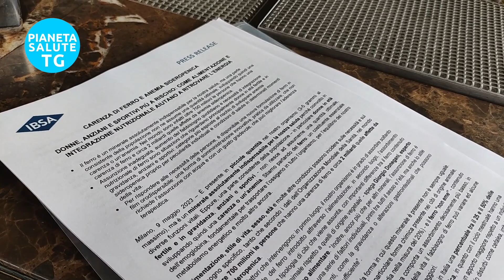Importanza del ferro e conseguenze di una carenza o anemia da ferro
Intervista a Giorgio Donegani esperto di nutrizione sull'importanza del ferro per la salute umana e sulle conseguenze di una carenza o anemia da ferro. Una grande fetta della popolazione soffre di questa carenza ed esistono molteplici cause come l'alimentazione, lo stile di vita, il sesso e i problemi di malassorbimento. Per aiutare a recuperare il ferro, l'integrazione può essere necessaria, ma è importante che non ci siano effetti collaterali sull'apparato digerente. Il ferro svolge diverse funzioni nel corpo umano, tra cui il trasporto dell'ossigeno attraverso i globuli rossi, la produzione di energia, la produzione di tessuti come il collagene e la mielina e il supporto al sistema immunitario. Ci sono due forme distinte di ferro, Eme e non Eme, che si trovano rispettivamente nella carne e nei vegetali. Anche se gli alimenti animali hanno particolari ricchezze di ferro, l'assorbimento può essere migliorato aggiungendo fonti di vitamina C. Le necessità di ferro non sono le stesse per tutti gli individui, con le donne in età fertile che hanno bisogno di quantità maggiori di ferro rispetto agli uomini.

English: The video discusses the importance of iron in the human body and the prevalence of iron deficiency and anemia, affecting around 700 million and 2 billion people worldwide, respectively. Iron plays various roles in the body, including transporting oxygen through hemoglobin, producing energy, and supporting the immune system. The two forms of dietary iron are heme iron, found in animal sources such as meat and fish, and non-heme iron, found in plant sources like leafy vegetables and legumes. Vitamin C can enhance the absorption of non-heme iron. Iron requirements vary based on sex and age, with women in their childbearing years requiring more iron due to menstruation. An oro-dispersible iron supplement with no digestive side effects is recommended for those who have difficulty obtaining optimal amounts of iron through their diet.

🔥 Seguici!